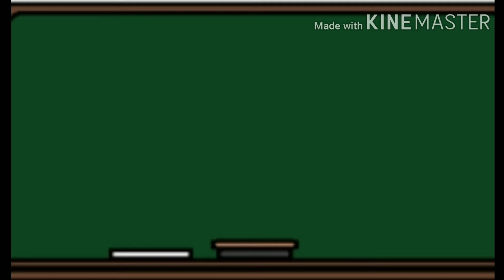Orientationn to the parents #124